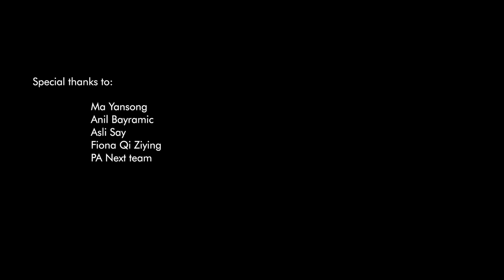PA Talks 13 – Ma Yansong (MAD Architects)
Beijing-born architect Ma Yansong is recognized as an important voice in the new generation of architects. He is the first Chinese architect to win an overseas landmark-building project. As the founder and principal of MAD Architects, Ma leads design across various scales. In recent years, many of Ma’s designs follow his conception of the “Shanshui City”, which is his vision to create a new balance among society, the city and the environment through new forms of architecture. Since designing the “Floating Island” in 2002, Ma has been exploring this idea through an international practice.  At MAD, Ma has created a series of imaginative works, including Absolute Towers, Hutong Bubble 32, Ordos Museum, China Wood Sculpture Museum, Fake Hills, etc. In 2014, Ma was selected as the principal designer for Lucas Museum of Narrative Art in Chicago, which made him the first Chinese architect to design overseas culture landmark. Parallel to his design practice, he has also been exploring with the public the cultural values of cities and architecture through domestic and international solo exhibitions, publications and art works.

In 2006, Ma was awarded the “Young Architects Award” by the Architectural League of New York. In 2008 he was selected as one of the “20 Most Influential Young Architects” by ICON magazine. Fast Company respectively named him one of the “10 Most Creative People in Architecture in 2009” and one of the “100 Most Creative People in Business in 2014.” In 2010 he became the first architect from China to receive a RIBA fellowship. In 2014 he was awarded “Young Global Leaders (YGL)” by World Economic Forum. In 2012, his iconic project “Absolute Towers,” two residential towers in Mississauga, Canada was named the “Best Tall Building in the Americas” by the Council on Tall Buildings and Urban Habitat (CTBUH).